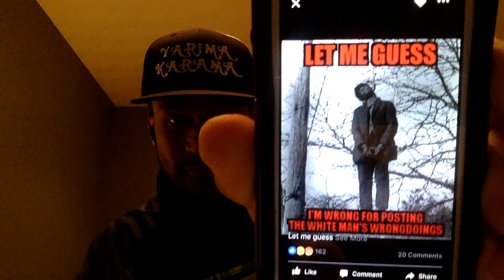Read The Book, Comprehend, Misperception is on You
Yarima talks about an issue he just faced recently and he makes the comparison between it and how people get into relationships.  He says read the book (person), and comprehend.  You can connect with Yarima on FB, IG, Twitter.